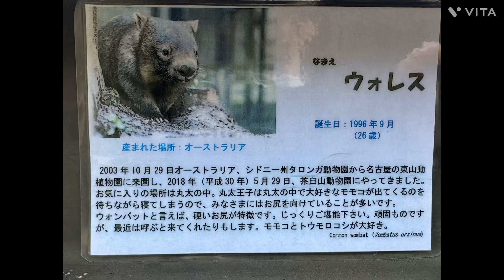3/7 茶臼山動物園 ウォンバット♡（ウォレス君・ももこちゃん）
暖かくなったからかお外に出ていた、ももこちゃんとウォレス君☺️
ももこちゃんが、声を出していました💕